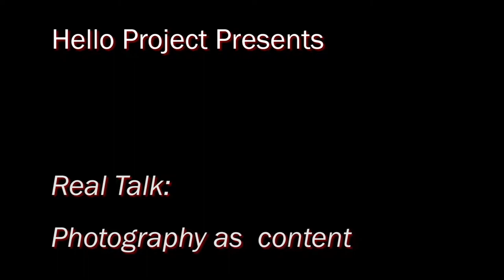REAL TALK: Photography as content PART 1/2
Hello Project is pleased to present the first of a new series of Real Talks featuring critical discussion that is actually critical.

Panelists:

Michael Bise
Sebastian Boncy
Vinod Hopson
Emily Peacock

In "Photography as Content", the panel will delve into the current exhibition, the medium of photography, discussing photographs as objects, and photography beyond the craft, as well as the role of the photographer/artist in contemporary art making.

Join us at 6pm, Wednesday, Feb 04, 2015 at Hello Project Gallery for answers, questions, and libations!